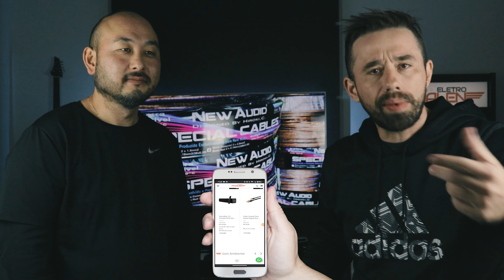CLIENTE DEVOLVEU SUBWOOFER DA AAT ?? | PAPO OUTBOX #6 | ELETROHALEN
ELETROHALEN - Empresa especializada em Áudio e Video.
Consultoria e venda de equipamentos

- Home Theater
- Som Ambiente
- Acessórios para Áudio e Video
- Profissionais com mais de 10 anos de experiência no segmento
- Atendimento personalizado